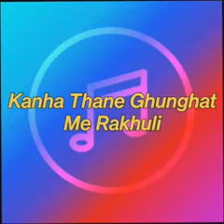कान्हा थाने घूंघट में राखुली - सोनम गुजरी